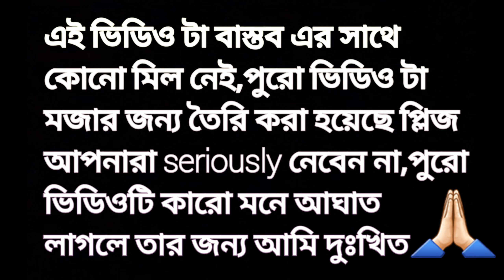🤪 Top বৌদিদের Hot ডাণ্স 🔥 |রসে ভরা 💥 Vigo Rosting video | 😋 পুরোটাই মজার ভিডিও 😜 |Talentedpijush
scholarship,and research. Fair use in a use permitted by copyright statute
Non profit, educational on personal use tipes the balance in favor of

 ✔ Description box আসার জন্য এবং পুরো ভিডিওটা দেখার জন্য অসংখ্য ধন্যবাদ শুভেচ্ছা আপনাকে🙏🏻🙂 .

 ✔ এই ভিডিও টা শুধুমাত্র মজার জন্য বানানো হয়েছে দয়াকরে কেউ ব্যাক্তিগত ভাবে নেবেন না | video ta নিজের মতো করে বানিয়েছি ,কতটা ভালো হয়েছে জানি না তবে , পুরো ভিডিও টা দেখে যদি আপনাদের ভালো লাগে তাহলে লাইক,কমেন্ট, আর বেশি বেশি করে শেয়ার করুন 🥰🙏🏻

           ✔ Follow Facebook ID

Singar-Keshab Dey

Hot video
Vigo Hot video
Boudi Hot Dance
Boudi video
Sexci video
Dance video
Keshab Dey

    🙂ভালো থাকবেন ভালো রাখবেন🙂
       🤛দেখা হবে পরের ভিডিও তে🤜

                   🙏🏻ধন্যবাদ🙏🏻